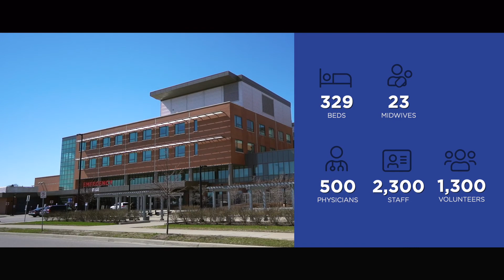CornellRouge v7 madison